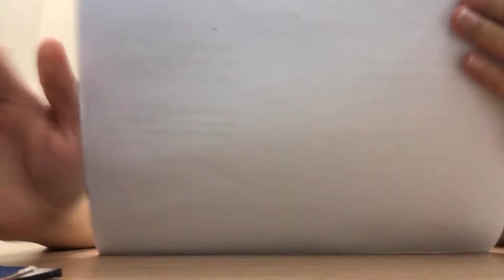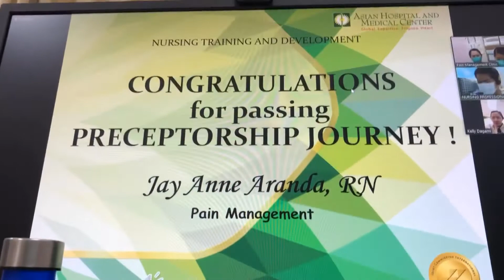Finale! nurselife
After weeks of traning as a Pain Nurse Preceptee, released na sa totoong buhaynurse ang inyong

Kaya natin to! Samahan ninyo ako sa prayers pra maconquer natin ang career na ito 😂